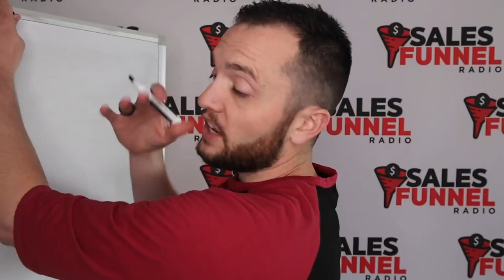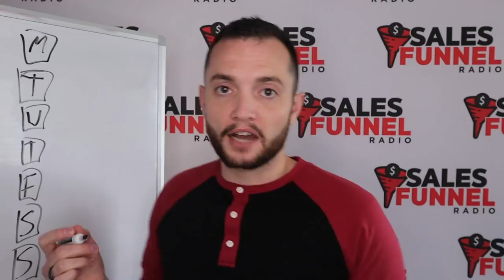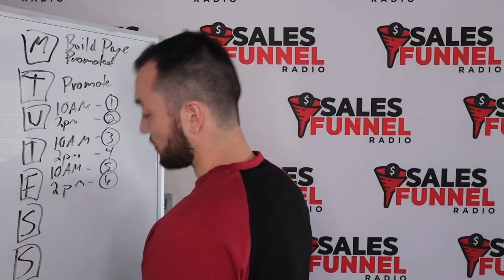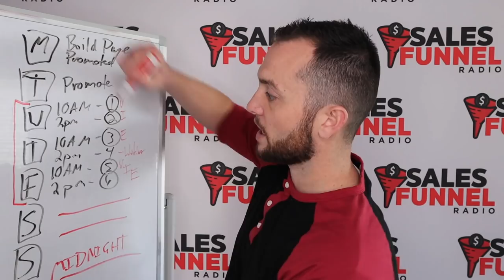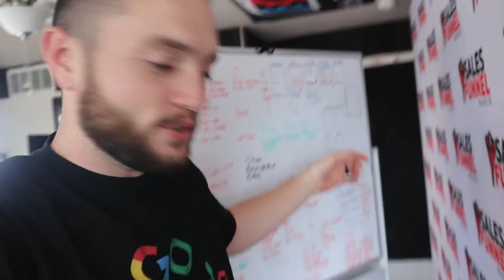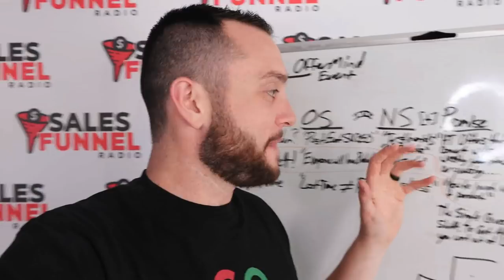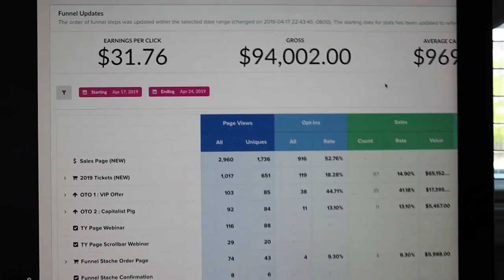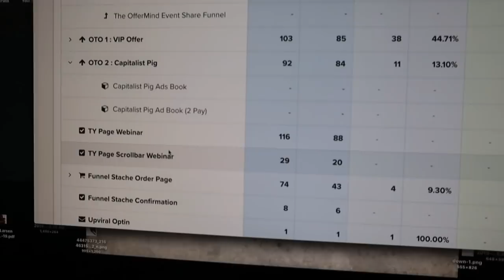CASE STUDY: 7 Day Launch - Episode 243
Want to figure out what the market wants to buy and how you should sell it to them?

I thought it'd be cool to document what is happening during our 7 day launch of OfferMind Masterclass. The good and the bad...